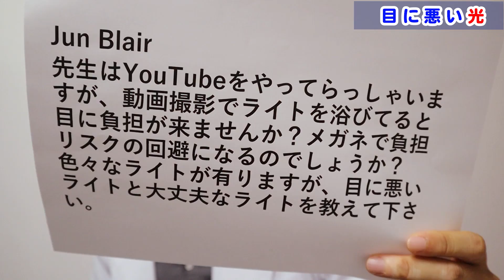目に悪い光・良い光目のためにどういう光をすればよいのか？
目のために良い光や悪い光というのはどういうのがあるのか？
また使い方について解説しました。

1日3分見るだけでぐんぐん目がよくなる! ガボール・アイ